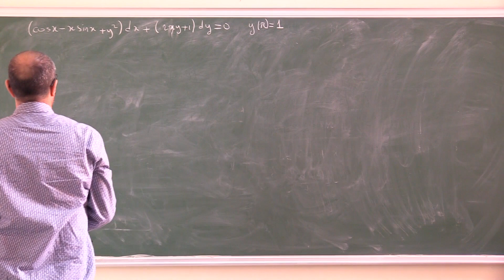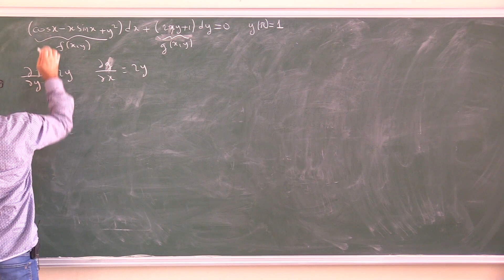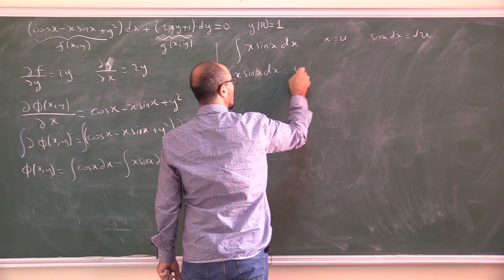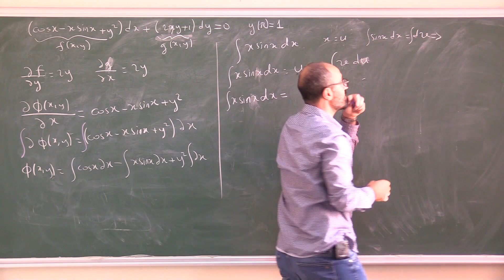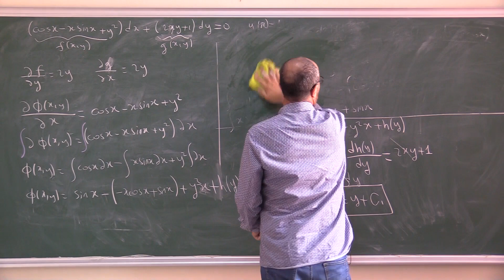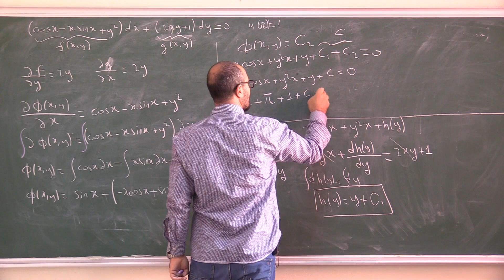ÜYELERE ÖZEL DERS 4: Tam Diferansiyel Denklemler dersi hızla devam ediyor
DERS 4: ADİ DİFERANSİYEL DENKLEMLER (Tam Diferansiyel Denklemler)

1. Tam diferansiyel denklem nedir?
2. Tam diferansiyel deenklem nasıl tşis edilir?
3. Tam diferansiyel denklem nasıl çözülür?
4. Soru çözümü

DERS SERİSİNE ULAŞMAK İÇİN KANALIN ÜYE OL BUTONUNDAN ÜYE OLABİLİRSİNİZ.